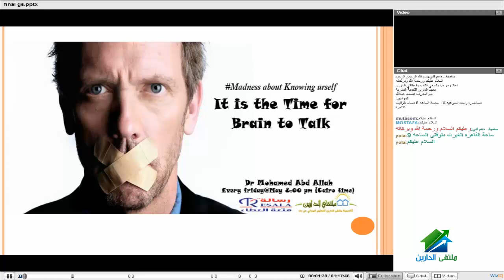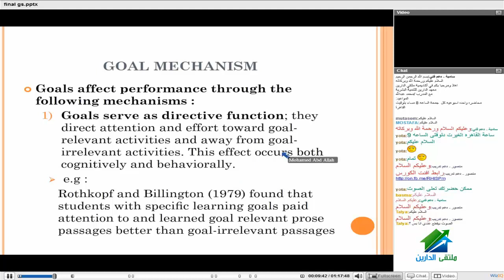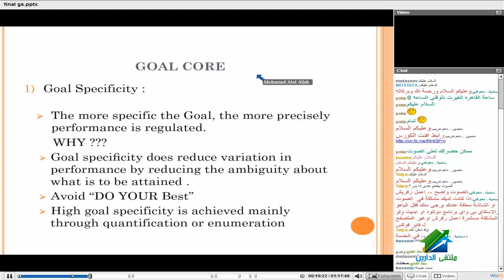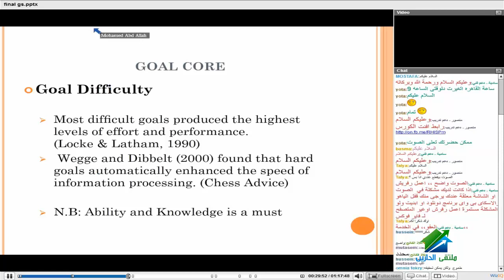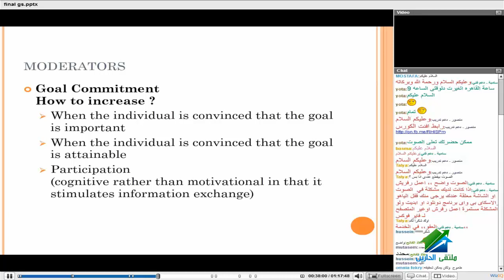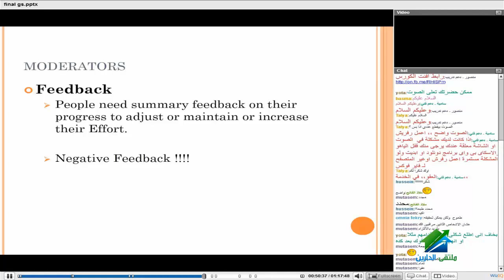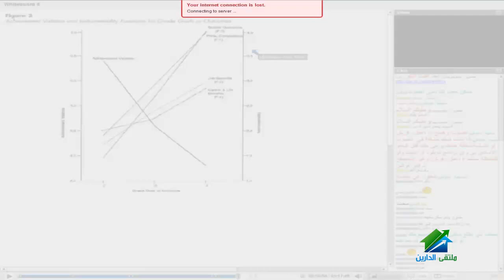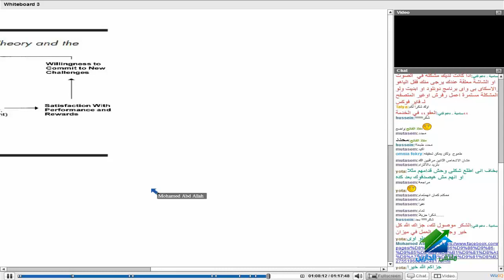جنون معرفة النفس | أكاديمية الدارين | محاضرة 2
(¯´'•. جنون معرفة النفس | للمدرب محمد عبدالله¸.•'´¯)
☆.•**••بالاشتراك مع أنــــوار رســــالــــة مــــصــــر الــــجــــديــــدة••**•.☆
الجروب الخاص بأنوار رسالة :
☆.•**••(¯•.صفحة الأكاديمية على الفيس بوك ☆.•**••(¯•._
☆.•**••(¯•.☆للتطوع معنا فى فريق العمل.•**••(¯•.
☆.•**••(¯•.للتطوع للتدريس☆.•**••(¯•.